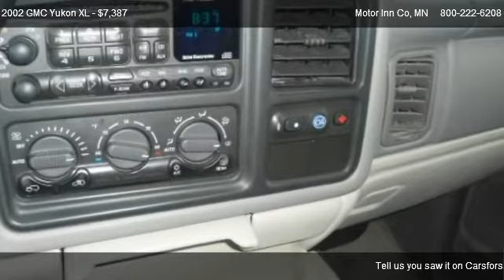2002 GMC Yukon XL - for sale in Albert Lea, MN 56007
Motor Inn Co
2114 E Main St

Come test dirve this 2002 GMC Yukon XL  for sale in Albert Lea, MN.

4WD. Come to Motor Inn Company! Right SUV! Right price! GMC has outdone itself with this charming 2002 GMC Yukon XL. It just doesn't get any better at this price! J.D. Power and Associates gave the 2002 Yukon XL 4.5 out of 5 Power Circles for Overall Initial Quality Design. You never know when life is going to throw you a curve, but the antilock braking system will always be there to help stop trouble right in its tracks.